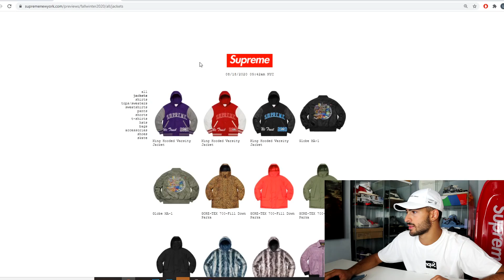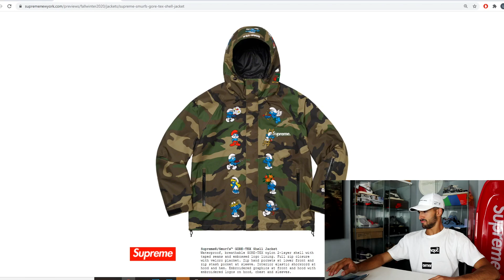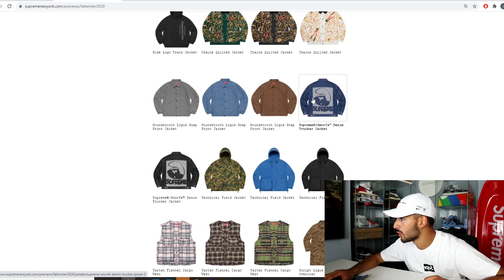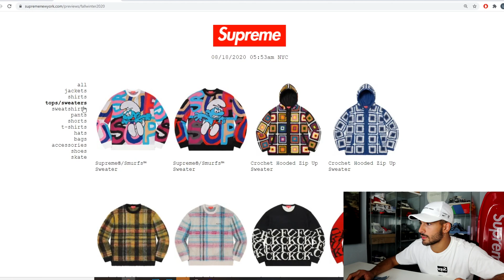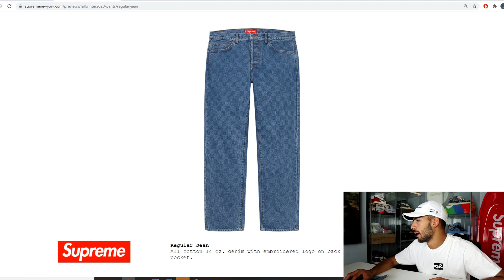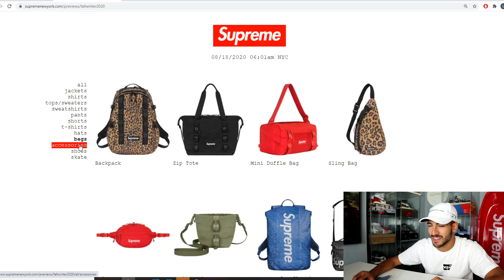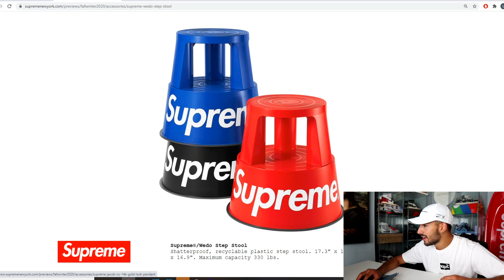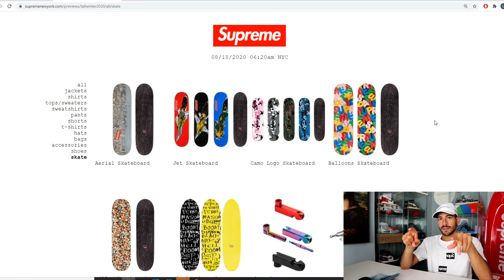REACTION NUOVA COLLEZIONE SUPREME 2020! *BOX LOGO E ACCESSORI ASSURDI*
Ecco il lookbook della nuova collezione Supreme fall/winter 2020! Andiamo a vedere le nuove box logo e tutte le novità che ci aspettano!

Vuoi VINCERE scarpe e vestiti hype GRATIS ? Hai richieste video? Vuoi vedere cosa indosso?

Per DOMANDE: COMMENTA! (non rispondo in privato)